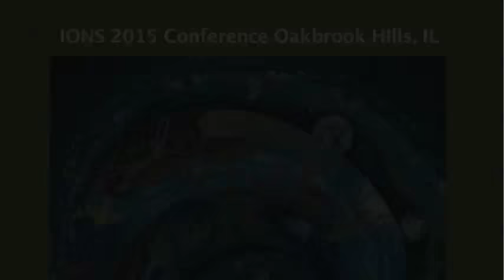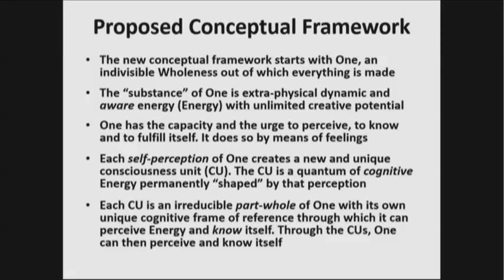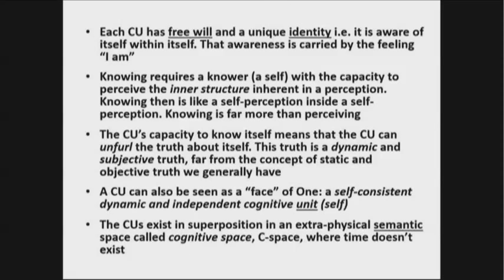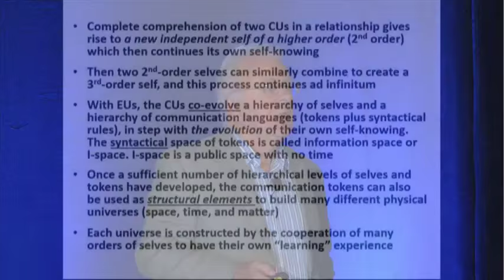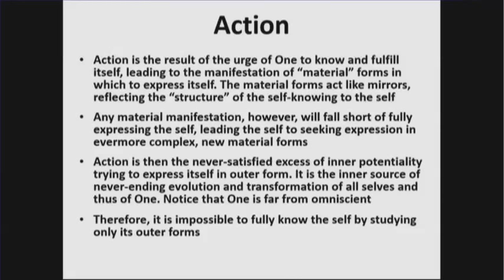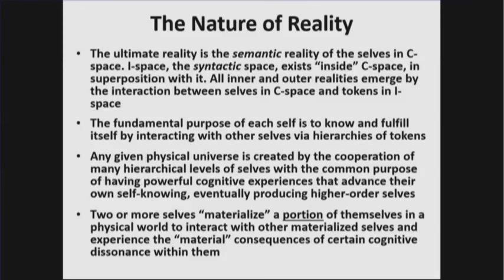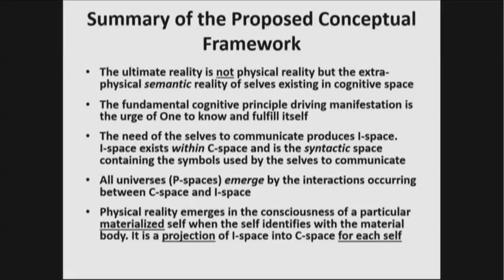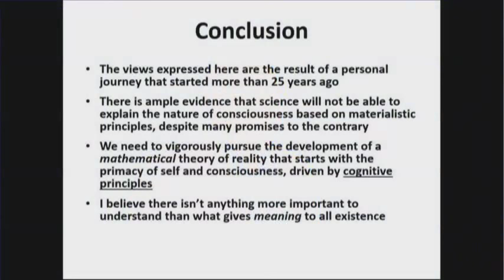Federico Faggin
IONS 2015 Conference Saturday